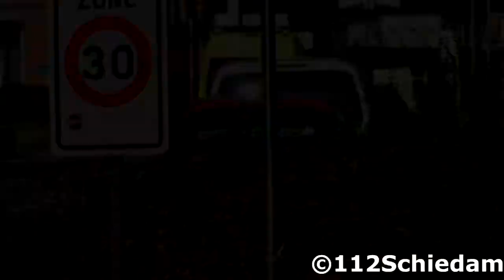(Compilatie) Politie & Ambulances met spoed naar verschillende interventies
Gefilmd door: Melvin

(Compilatie) Politie & Ambulances met spoed naar verschillende interventies in St Niklaas & Antwerpen.

©112Schiedam